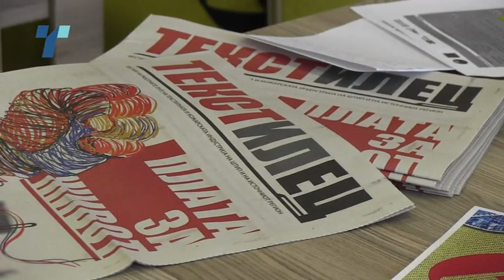Ампева: Синдикатите и невладините организации во Европа и на Балканот бараат „Плата за живот“